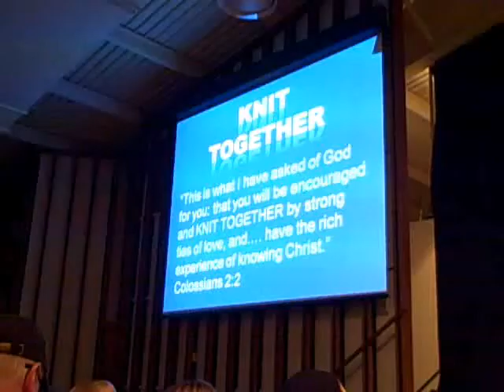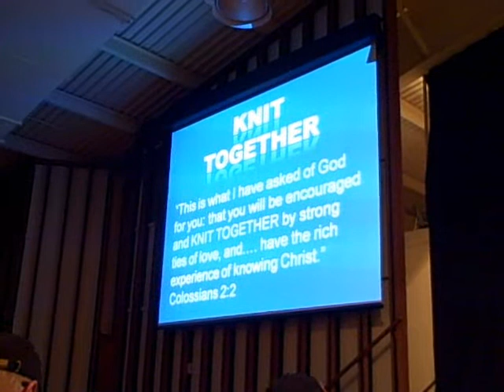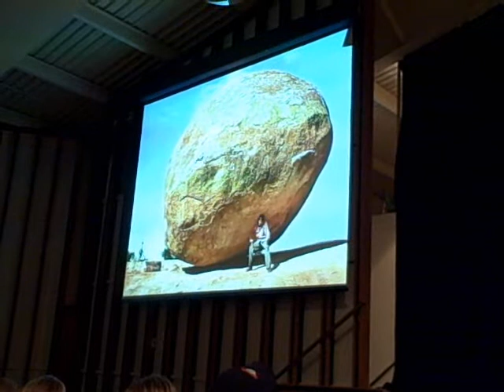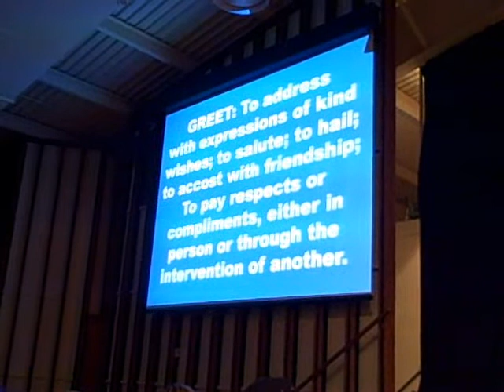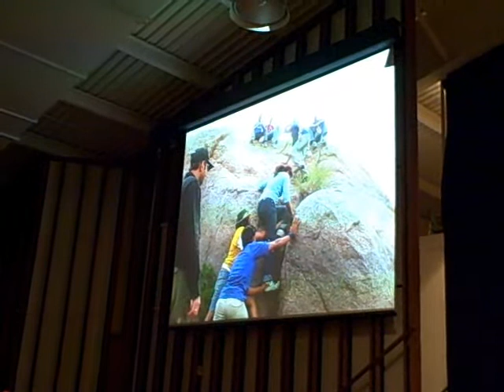Knit Together I. Fest 2010.wmv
Rev Neil Down, at I-Fest 2010, Bourbonnais, Illinois, introduces Lenny Corliss of Scottsdale Worship Centre Arizona, who, during a morning devotional, explained what it means for Christians to be knit together in the Church.